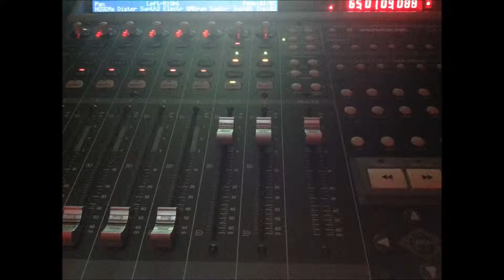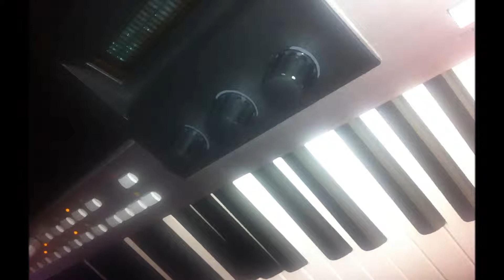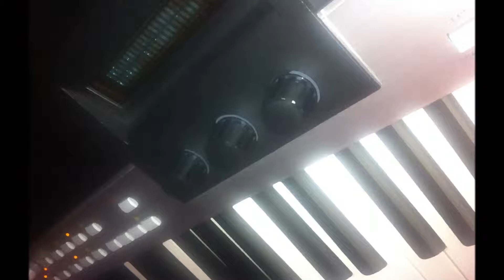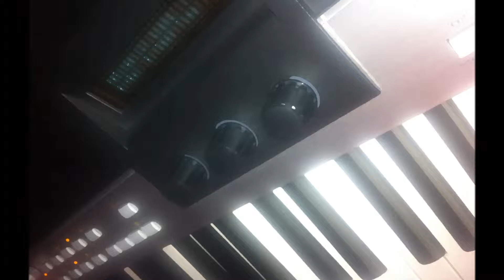Flo's Piano Cover Last Resort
Flo's Piano Papa Roach Cover Last Resort